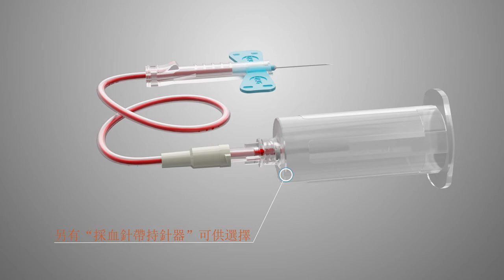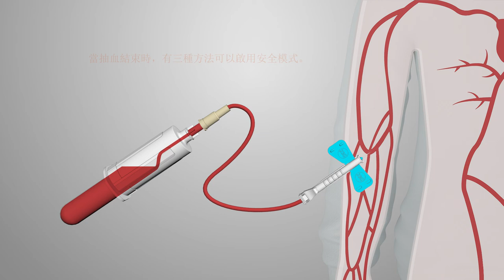Blood Collection - Sol-Care™ Butterfly Needle - 3D animation- Training (Mandarin)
Shows the Sol-Care™ Safety Blood Collection Needle, it components, and how to activate the safety features.